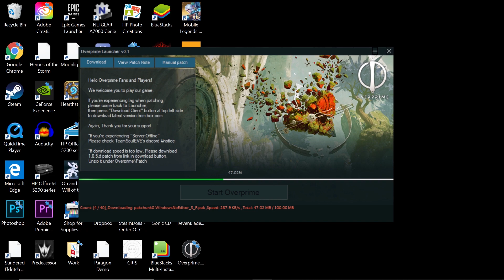Overprime Servers Work!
I tested out Overprime's north america server and it works!